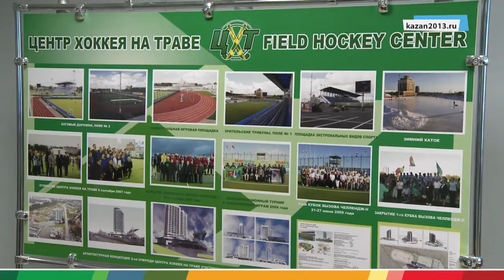27th Summer Universiade 2013 - Kazan - International field hockey judges seminar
A meeting was held at the Main International Centre to discuss the provision of meals at the venues during the 27th Summer Universiade. The meeting was attended by Mayor of Kazan Ilsur Metshin, Director General of the Kazan 2013 Executive Directorate Vladimir Leonov, and his two deputies - Farid Abdulganiev and Oksana Tubman.